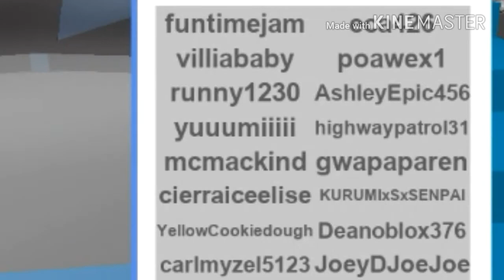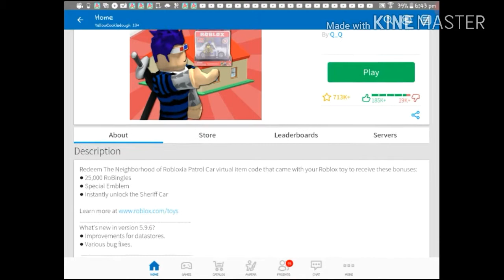ROBLOX-SURVIVE THE DISASTERS 🌊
Hi guys im kait and today we are play survive the disasters and i hope u like it 💜